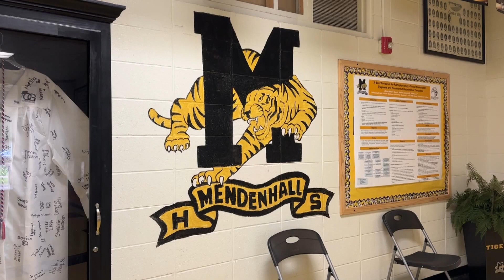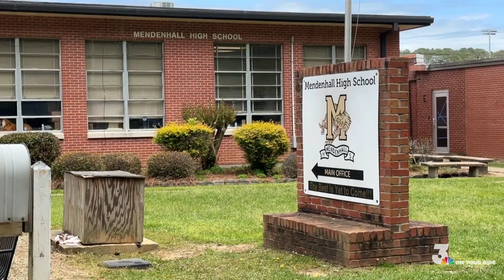Twins named 2023 valedictorian and salutatorian at Mississippi high school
The race for high school valedictorian and salutatorian can be tough, but a set of twins at Mendenhall High School were awarded the prestigious positions together! Since their first day of school in Mendenhall, Bayleigh and Peyton Eubanks say their competition for the highest academic achievements began.